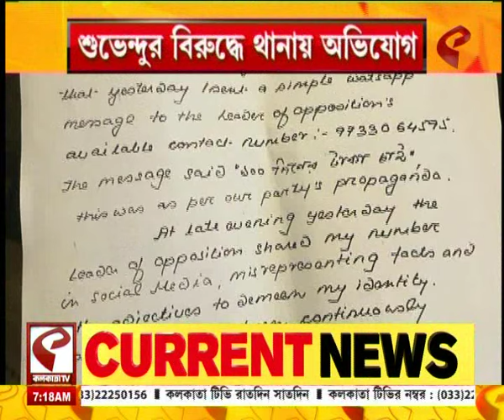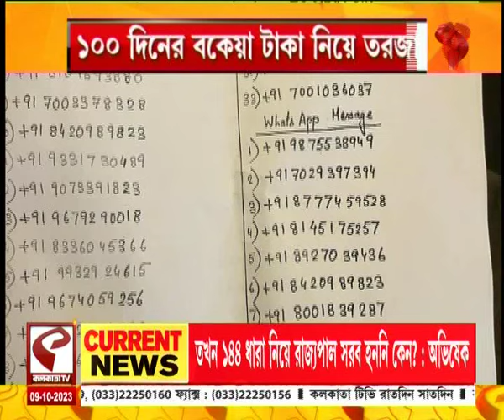Suvendu Adhikari | ১০০ দিনের টাকা চেয়ে মেসেজ উদয়নের পুত্রবধূর, পাল্টা নম্বর ফাঁস করে বিপাকে শুভেন্দু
website link for this copy :
@Kolkata Tv